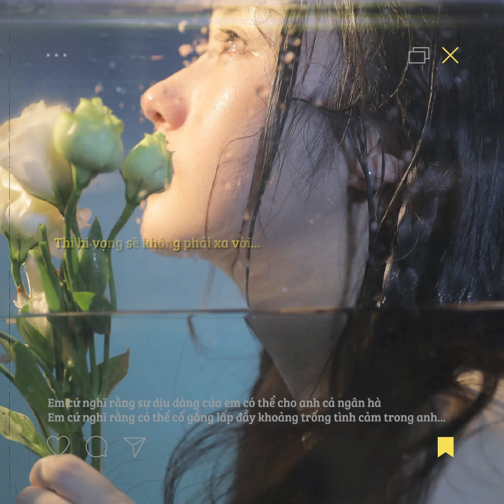Em Cứ Nghĩ | 我以为 - Từ Vi | Lyrics [Vietsub]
- Song: Em Cứ Nghĩ
- Singer: Từ Vi
- Composed: Phẩm Quán | Lyrics: Huỳnh Đình
- Translator: Bánh Bột
- Video Editor: Sen Music